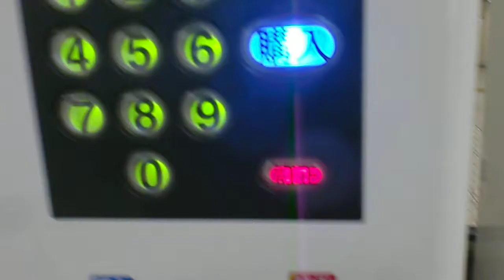カットりんご専用自動販売機・近鉄上本町駅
大阪市天王寺区上本町の近鉄上本町駅B1.の改札口横のカットりんご専用自動販売機を見ました。